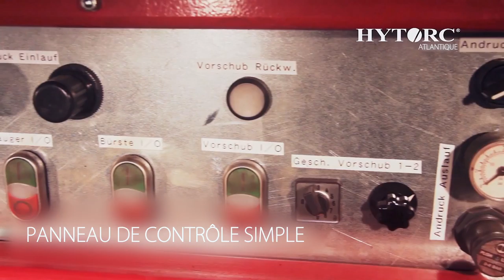nettoyeur de vis Hytorc